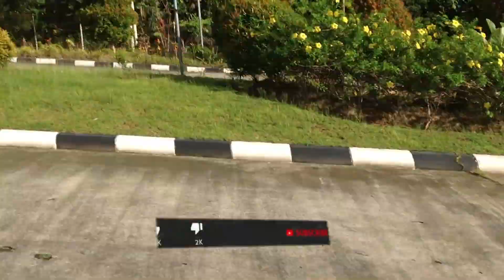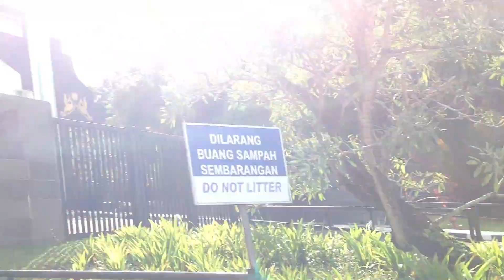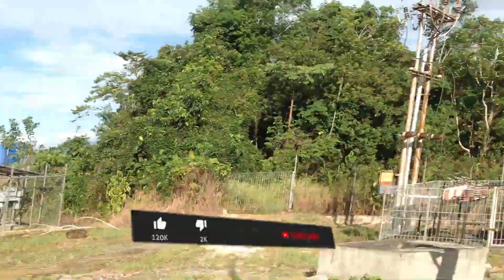TITIK NOL!!! Post Lintas Batas Negara Aruk Indonesia - Malaysia || Edisi Mudik Borneo 2023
Video Dokumentasi TITIK NOL!!!  PLBN ARUK - Post Lintas Batas Negara Aruk Indonesia Dengan Malaysia || Edisi Mudik Borneo 2023

Sebuah kesempatan yang menyenangkan dapat berkunjung di daerah perbatasan Indonesia dengan Malaysia.
Kami mendokumentasikan perjalanan menelusuri post lintas batas negara saat hari raya Natal dan Tahun baru. pada saat mudik borneo yang berharga klai ini.
Dimana Post lintas batas negara Aruk Indonesia dengan Malaysia sudah tertata dengan rapi dan sangat Indah indah